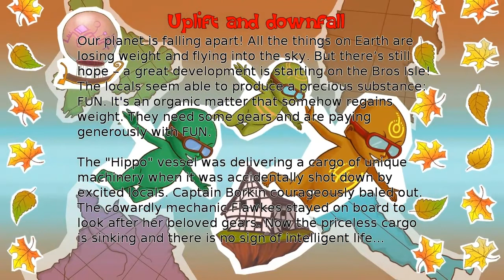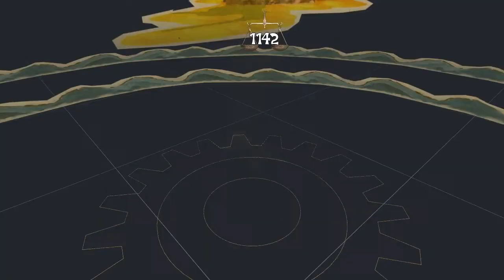Let's Play Cargo! The Quest for Gravity Part 1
I decided to try my hand at a traditional let's play from the beginning to the end of a game. Cargo! The Quest for Gravity is a very peculiar video game from a Russian studio that is known for peculiar video games, Ice Pick Lodge. I think it gets unfairly overlooked and I believe it has a lot to offer.

Cargo! The Quest for Gravity is about a world that has been fragmented by strange mechanical beings that call themselves gods, and it's up to you to put it back together with the help of a bunch of strange little people known as buddies.